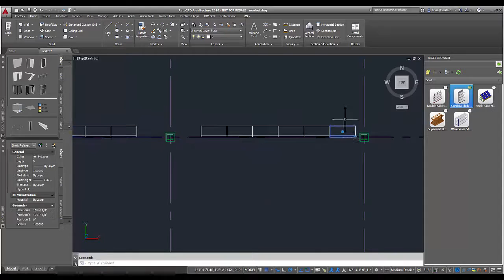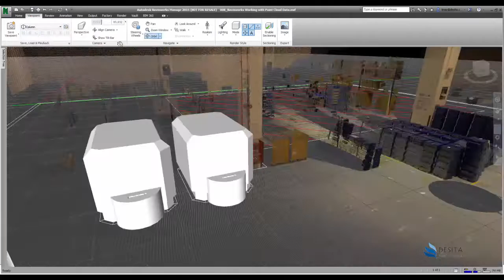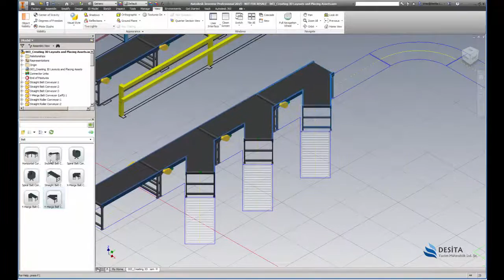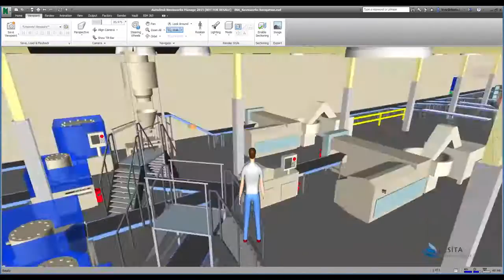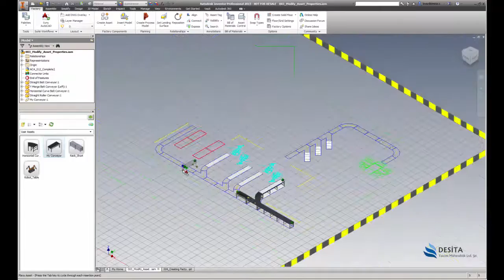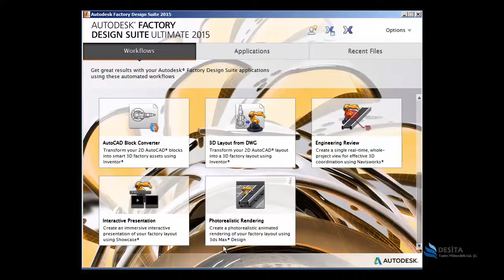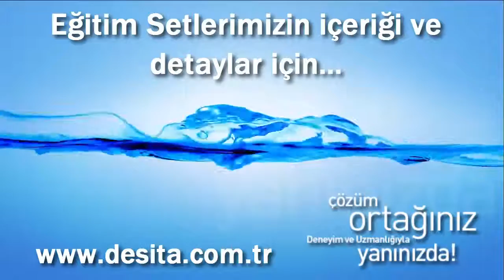Factory Design Suite 2016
Factory Design Suite Paketlerini fabrika yerleşimlerinde kullanabildiğiniz gibi market,raf,depo tasarımlarınız da da kullanabilirsiniz. Autodesk® Factory Design Suite, ile market ve depo raflarınızı 2D çizimlerden büyük bir hız ile 3D ortama alıyorsunuz. Factory Design Suite ile kütüphane ortamında 2 boyutlu veya 3 boyutlu ürünler sizlere hazır olarak gelmekte ve bu ürünler üzerinde adet şekil değişiklikleri yapabilme imkanları sunmaktadır.

Market veya depo raflarını Inventor’ün I Logic uygulamalarını kullanarak ve Factory Design Suite paketinin sunduğu eşsiz avantajlar ile tasarlamayı düşündünüz mü?